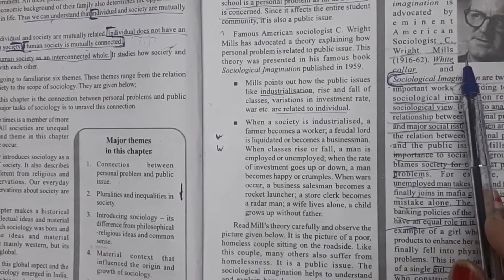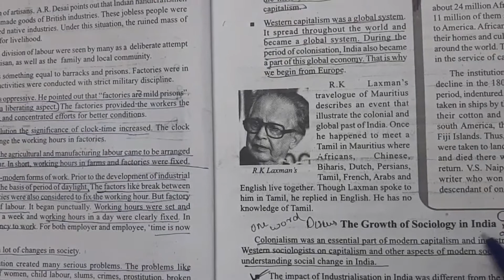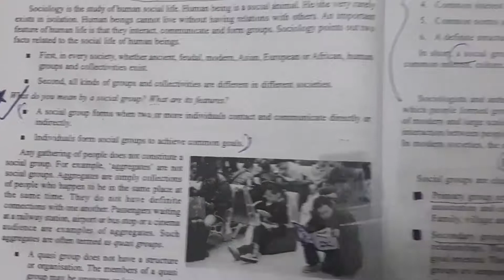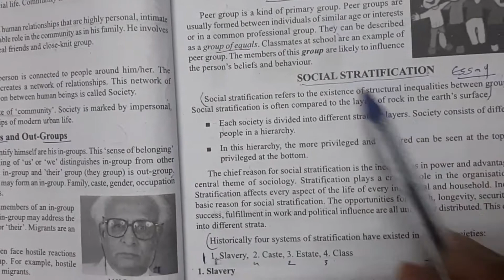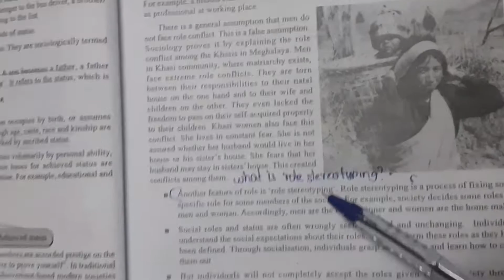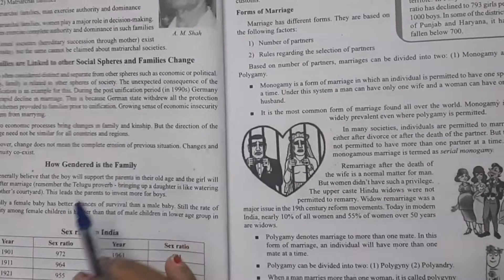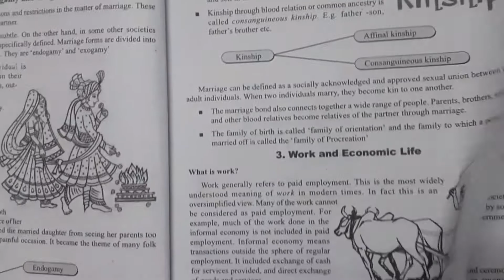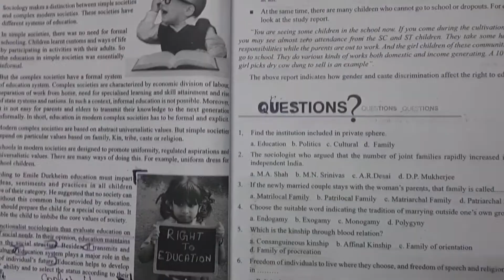Chapter 1 to 3.Quick Revision. Plus one sociology